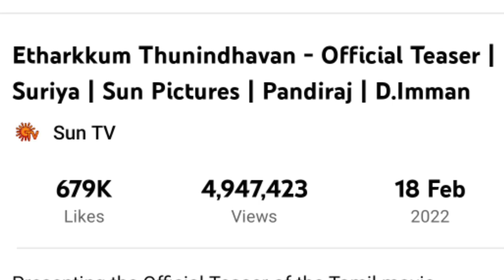Etharkkum Thunindhavan Teaser 24hrs Record | Anbave Irupom🤝